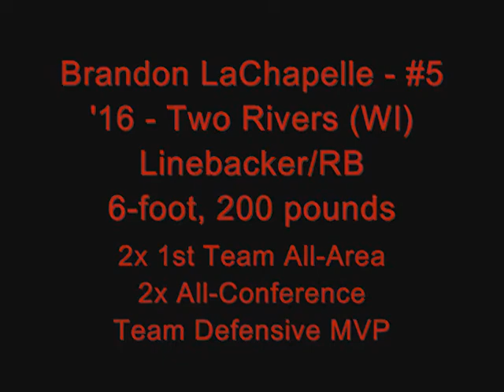Brandon LaChapelle - 2016 - Two Rivers (WI) - Junior Highlights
MCS athlete Brandon LaChapelle (2016/6-foot, 200 pounds/LB) from Two Rivers (WI) had another strong season in 2014.  After being named 1st Team All-Area and All-Conference as a sophomore he matched it again this past Fall.  He has played inside and outside linebacker in those two seasons.  He has also started playing running back and will continue to get carries during the 2015 season.